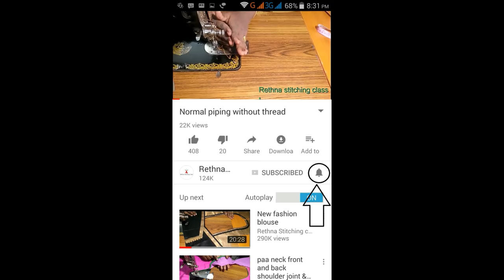Fancy saree model blouse - sleeve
Many viewers are asking about cost of stitching

Cost of stitching will differ from city and town,calculate your stitching cost by the time you spend and the materials you used.

Also the finishing will not be good for everyone,so make a charge depends on your finishing.

In a common platform (youtube), by telling a fixed cost of stitching will not make a sense,so viewers please understand this.